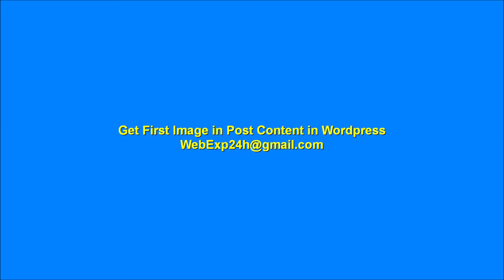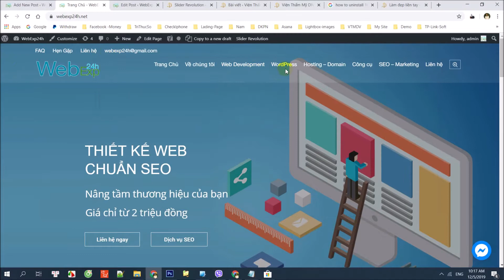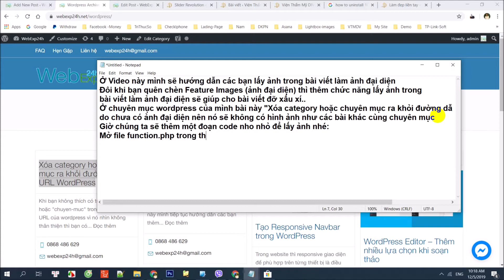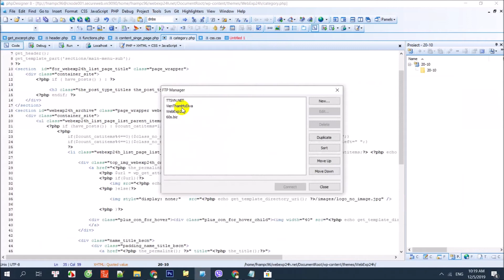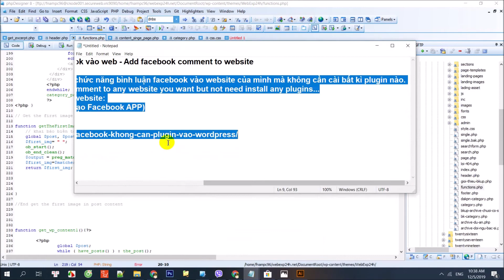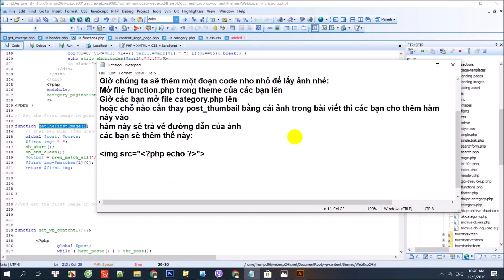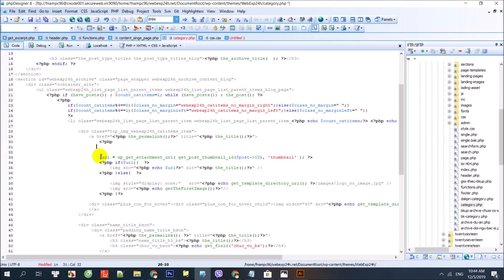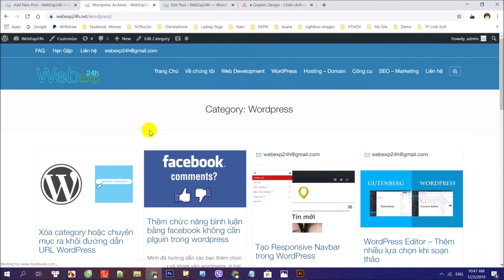[wordpress] Get First Images in content - Lấy ảnh trong bài viết làm ảnh đại diện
Get First Images in content - Lấy ảnh trong bài viết làm ảnh đại diện